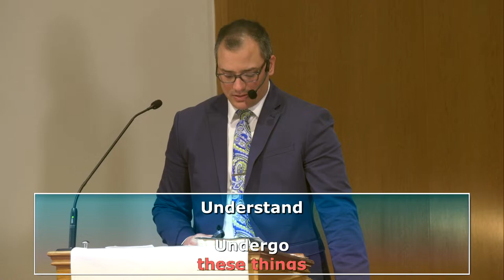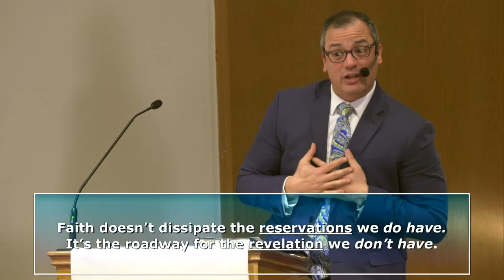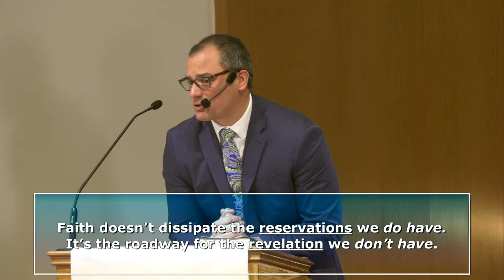Reservations Sermon Series Week 1: "For Tomorrow"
Even after the tomb, there is a table.

The disciples had reservations. We do too…

…and A risen Jesus saves us a spot anyways.

Have a seat. There’s always room for one more.